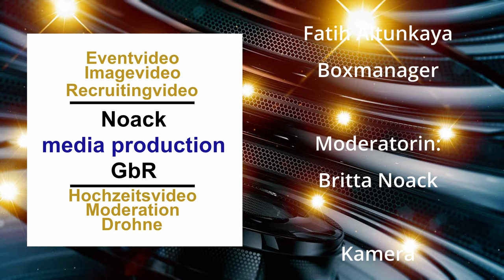ViP18 Fatih Altunkaya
Wir waren am 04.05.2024 bei der Boxveranstaltung "Alles oder nichts - Ge-man Fight Night" in Ludwigshafen. Dort sprachen wir mit dem Boxmanager vom Blackwolves-Fightclub Wiesbaden.
Welche Kämpfte seine Highlights waren und welche Projekte bei den Blackwolves dieses Jahr noch anstehen, erfahrt Ihr in diesem Interview.

Gerne dürft Ihr den Beitrag Teilen und Liken

Fatih Altunkaya ist ein bedeutender Boxpromotor und Manager, der in Wiesbaden aktiv ist. Als Gründer und Betreiber des Boxgyms Black Wolfs hat er sich einen Namen gemacht, indem er sowohl aufstrebende als auch erfahrene Boxer fördert. Altunkaya ist selbst ein professioneller Boxer und bringt seine umfangreiche Erfahrung in das Management und die Förderung von Boxkämpfern ein. Sein Gym, Black Wolfs, ist bekannt für intensive Trainingseinheiten und eine starke Gemeinschaft von Boxsport-Enthusiasten. Altunkayas Engagement und seine Expertise machen ihn zu einer zentralen Figur in der Boxszene Wiesbadens.